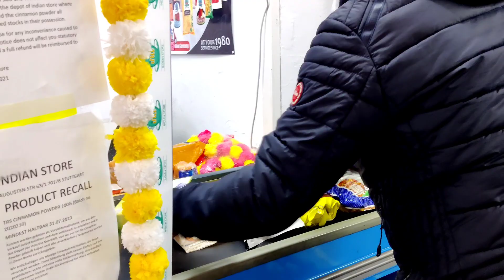Indian Store in Germany || Swapna Raj Vlogs